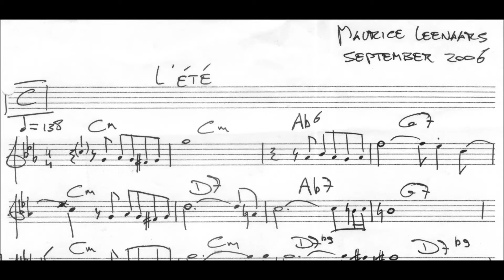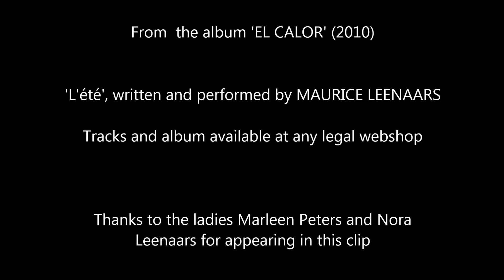Summer song: L'ÉTÉ (The Summer/El Verano). Maurice Leenaars-flamenco guitar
L'été, written and performed by Maurice Leenaars-flamenco guitar.
From the album EL CALOR. Tracks and album available at any legal webshop.
Henk Koekkoek-saxophone, Paul Hagenaar-2nd guitar, Lucas Beukers-bass, Michiel Westerhuis-percussion.